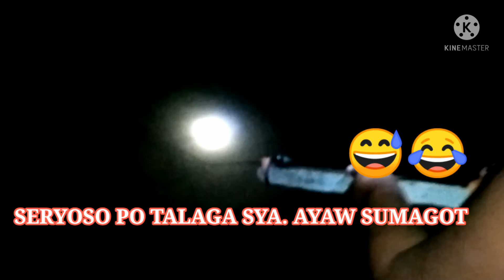ANG BATANG MATIYAGA MANGHULI NG ISDA.PAANO SYA MANGHULI PAGSAPIT NG GABI.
PAANO MANGHULI NG ISDA PAGSAPIT NG GABI. PANOURIN ANG BATANG ITO.